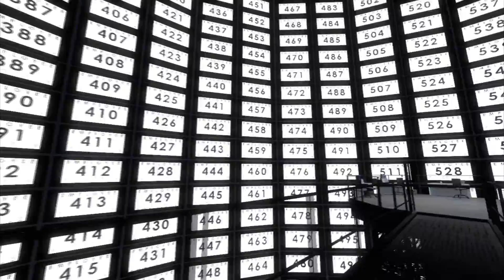The Stanley Parable: Episode 2 - BROOM CLOSET ENDING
Kick back and relax with another new episode of stanley parable featuring the famous broom closet ending